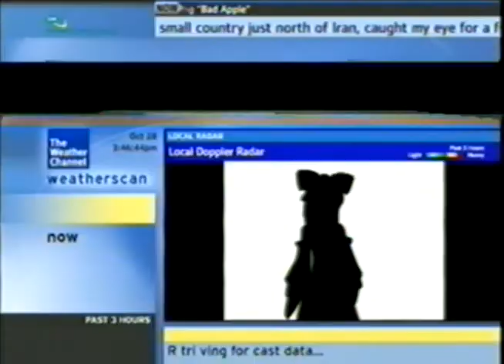Bad Apple but on Weatherscan (Short)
with inspect element and made it run bad apple ^^